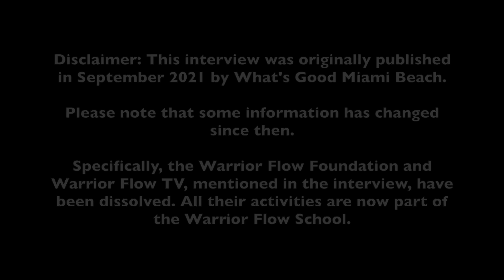Community Yoga and Mental Health: Adrian Molina’s Vision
Join us for an exclusive interview with Adrian Molina, a renowned yoga teacher and community organizer, as he discusses his transformative journey from Argentina to Miami, founding Warrior Flow, and his dedication to making yoga accessible and impactful in Miami Beach.

Adrian shares his insights on community yoga, mental health, and his vision for the future.

Originally published by What’s Good Miami Beach (@whatsgoodmiamibeach6778), this interview highlights the significant contributions Adrian has made to the Miami community through yoga and mindfulness practices.

Don’t miss this inspiring conversation!